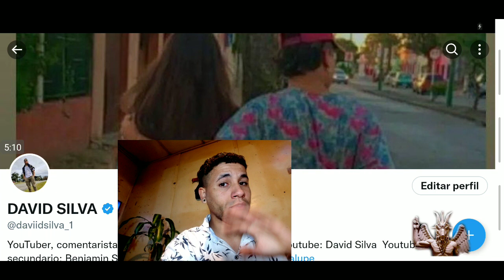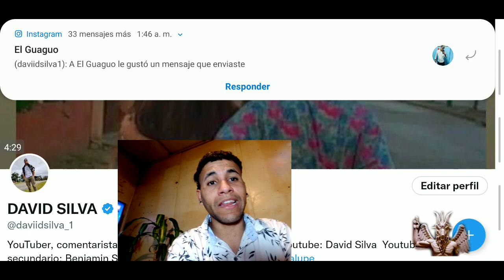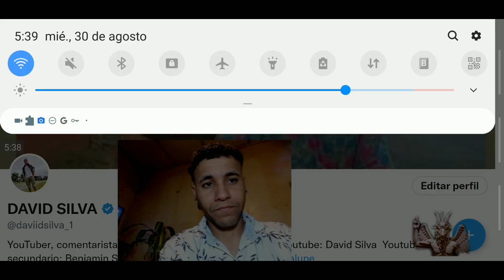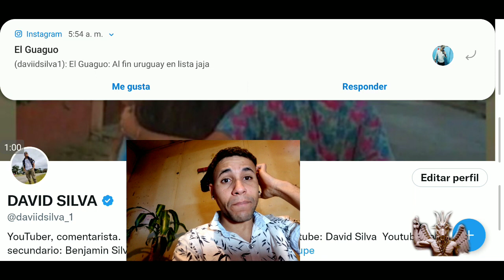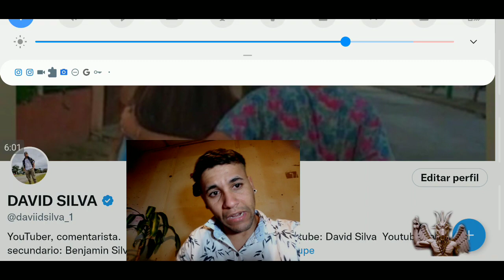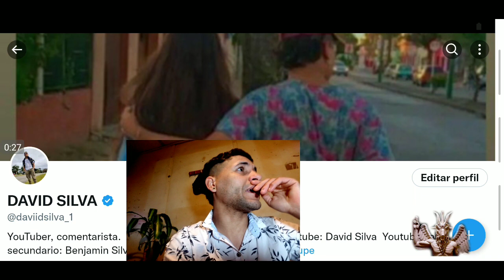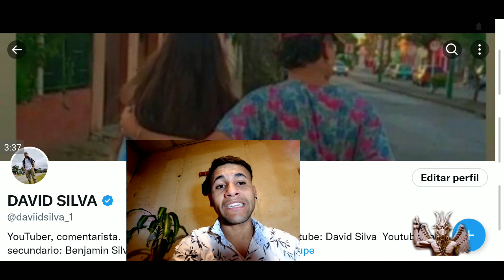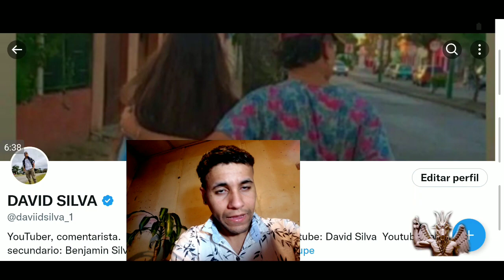la rosa de guadalupe el cheque capitulo completo